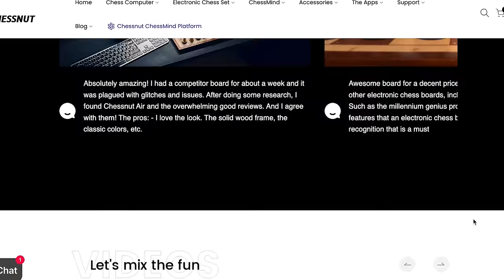Async Board Game Recommendations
Welcome to Foster the Meeple, a channel dedicated to board games and all board gamey things! Join us as we chat about some of our favourite games to play async with friends!

Interested in the games we talk about? Purchase them through our link on Board game Bliss for $10 off ($200 CAD min)

Jump:

00:00 - Intro
01:45 - Physical Games
11:01 - Chess with Chessnut
15:22 - Digital games
26:47 - Wrap Up
27:25 - A Little Bit Extra